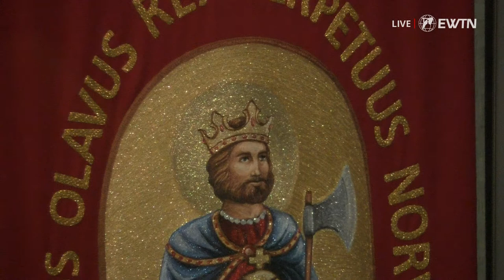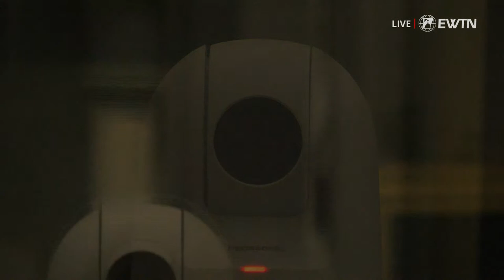LIVE | EWTN Norwegen - Pontifikalamt aus dem Nidarosdom in Trondheim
​EWTN Norwegen startet und wir sind LIVE dabei!

Freitag, 29. Juli 2022
14.30 Uhr
Pontifikalamt aus dem Nidarosdom in Trondheim

Hinweis: Diese Übertragungen senden wir nur im Livestream und im Originalton, ohne deutsche Übersetzung!